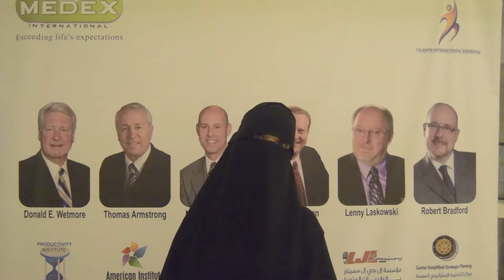ثريا اليافعي- منفذة برامج-المدرب المؤثر المقنع مع كيرت مورتنسن - ميديكس إنترناشيونال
مع ميديكس إنترناشيونال الوكيل الحصري في الشرق الأوسط و شمال أفريقيا لمجموعة من أكبر المعاهد التدريبية العالمية مثل "المعهد الوطني الأمريكي للقيادة و الكاريزما" برئاسة البروفيسور و المدرب العالمي/ كيرت مورتنسن و "إل جي إل سيمينارز" برئاسة المدرب العالمي / ليني لاسكوسكي و "المعهد الأمريكي للتعلم و التنمية البشرية" برئاسة الدكتور و المدرب العالمي / توماس أرمسترونج و "معهد الإنتاجية" برئاسة الدكتور و المدرب العالمي / دونالد ويتمور و "مركز التخطيط الإسترتيجي المبسط" برئاسة المدرب العالمي / روبرت برادفورد و "الأكاديمية الأمريكية للتدريب القيادي" برئاسة المدرب العالمي / مارك فان بيورن اشترك في قناتنا في اليوتيوب و في صفحتنا في الفيس بوك ليصلك جميع الفيديوهات التدريبية المجانية لهؤلاء المدربين الرائعين قناة ميديكس إنترناشيونال الرسمية في اليوتيوب صفحة ميديكس إنترناشيونال الرسمية في الفيس بوك لزيارة الموقع الإلكتروني الرسمي لميديكس إنترناشيونال